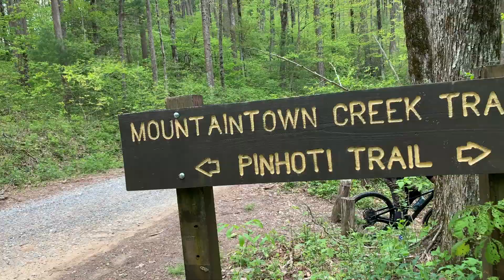Mulberry Gap 2021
Ellijay, Georgia. May 14-16, 2021